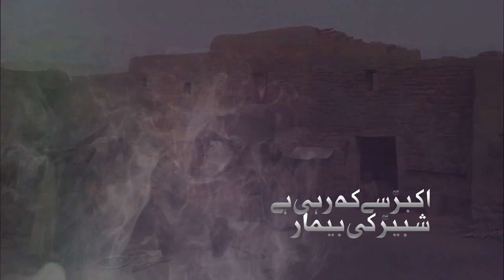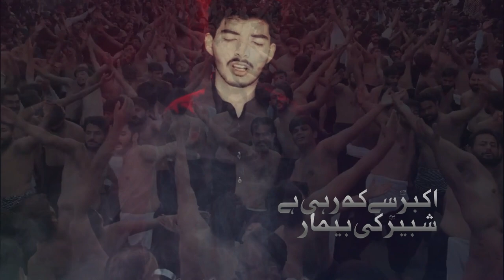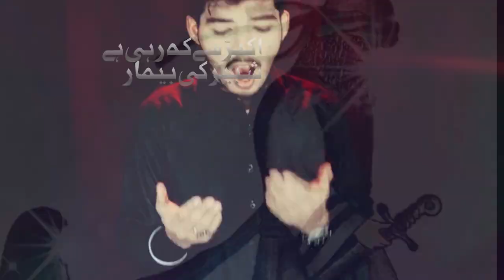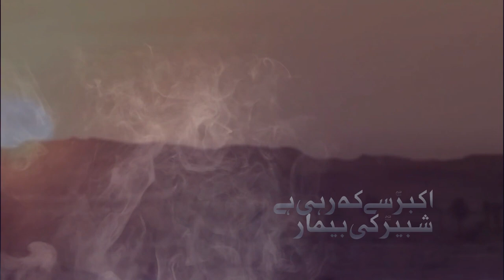FARYAD E SUGHRA (sa) - AKBAR (as) SE KEH RAHI HAI | ZAGHEM ALI | New Noha 2024/1445 | 28 Rajab Noha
Reciter: Zaghem Ali
Original Reciter: Murtaza Nagri
Poet: Yawar Abbas Yousufi
Video: Laraib Hussain
D.O.P: Sajid Ali
Label: Zaghem Ali_Official
It Is Originally Recited By MURTAZA BAGRI I Just Re-record This Kalam.

►zaghem ali
► new noha
►new noha 2024
►nohay
►faryad e sughra
►28 rajab noha
►rawangi imam hussain
►akbar se keh rahi hai
Vichora - Teri Yaad De Main Balan Deeve Haneryan Ch | ZAGHEM ALI |